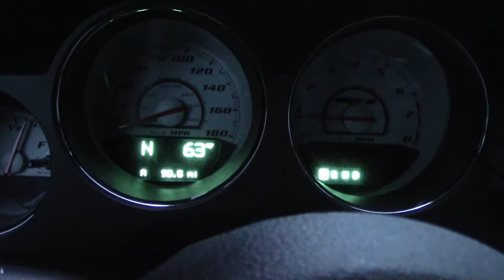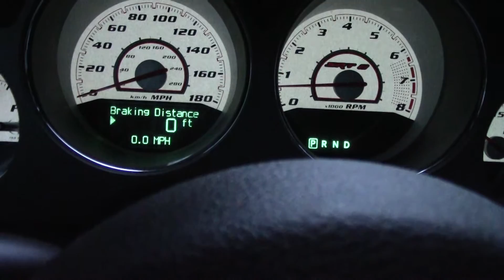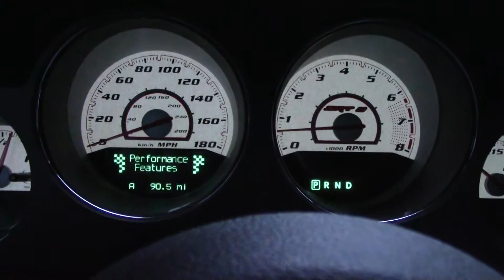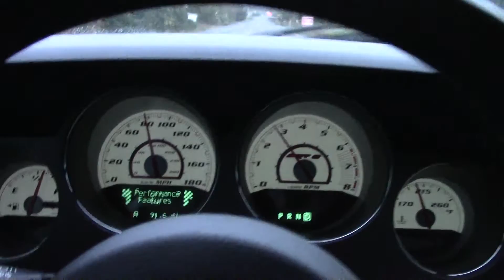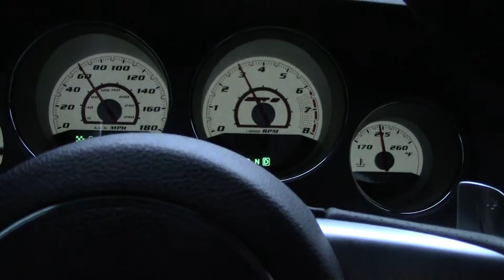Dodge Challenger SRT8 392 Flowmaster Exhaust Sound and Walk Around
Dodge Challenger SRT8 392 Flowmaster Exhaust Sound and Walk Around, Revs, Burnout, and some acceleration. Showing some features.